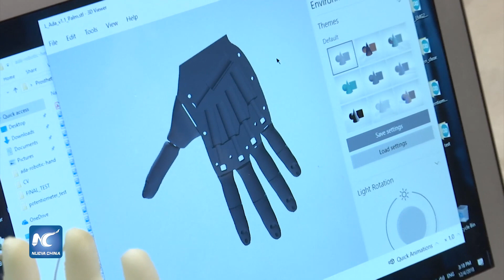Universitarios palestinos diseñan extremidades artificiales inteligentes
Issam Salem Mahroum y Nada Salman fueron ganadores del 20º Foro de Estudiantes Creativos celebrado en Jordania.